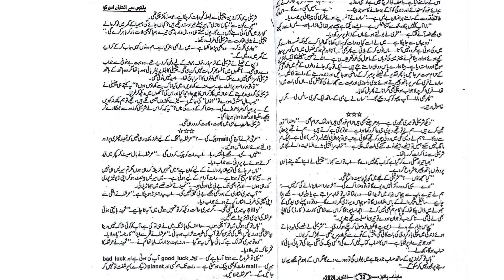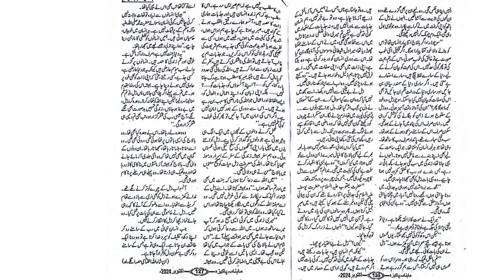Monthly Pakeeza Digest October 2024